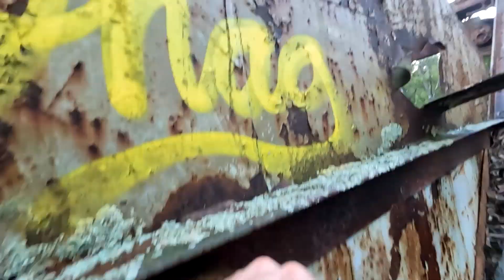People and Places and Things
Some goofy and tranquil moments from 2023 worth immortalising because I want to look back on them one day.